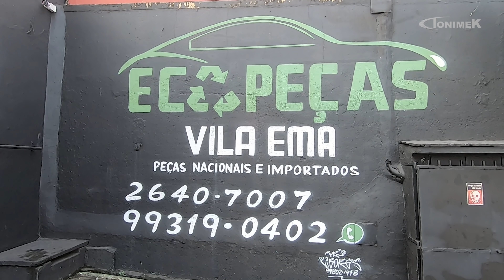PEÇA DE DESMANCHE? FORESTER STI (ft. Eco Peças Vila Ema)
TONIMEK STORE

ECO PEÇAS VILA EMA
Av. Vila Ema, 2077 - Vila Ema, São Paulo - SP, 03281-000

TONIMEK01
TONIMEK02
TONIMEK05
TONIMEK06

Dúvidas, críticas e/ou sugestões:
Endereço: